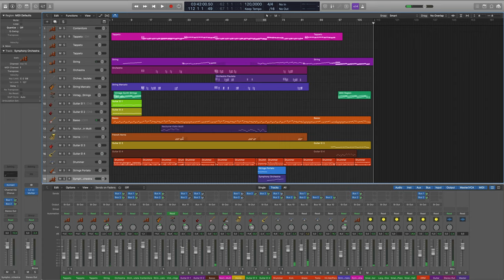Che Senso Ha